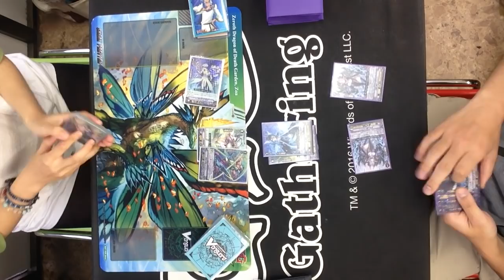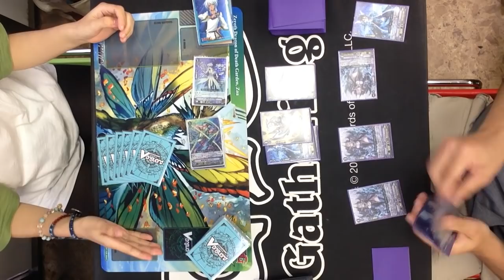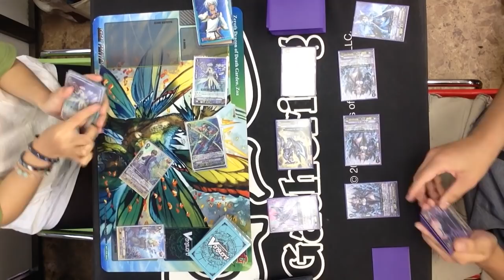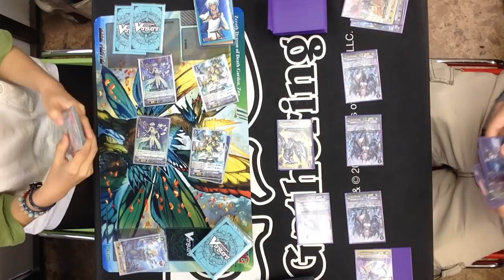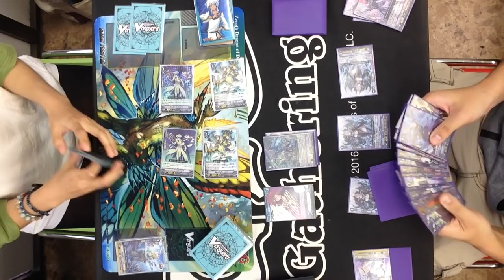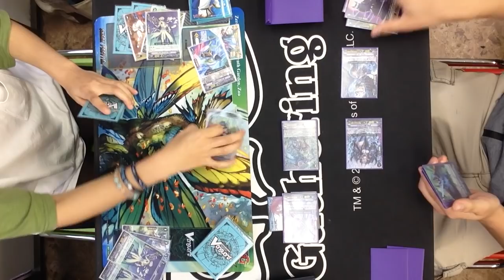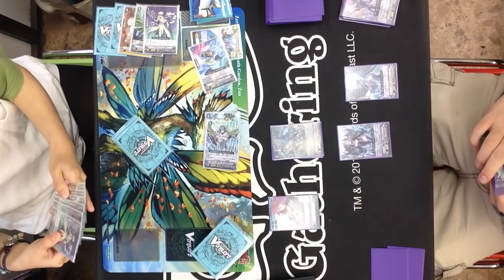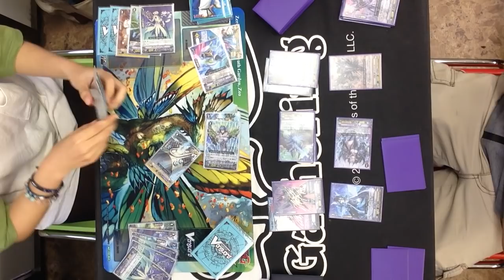10/14 ヴァンガード「クランファイト・スタンダード」決勝@どーらく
ヴァンガードの公認大会「クランファイト・スタンダード」
10/14 トレカ・オモチャのどーらくでの決勝戦の模様です。